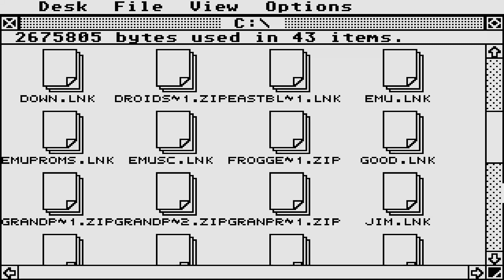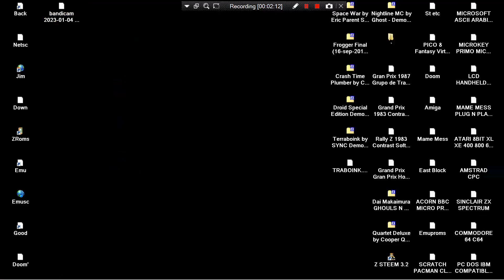ATARI ST Terraboink by SYNC Demozoo TRABOINK